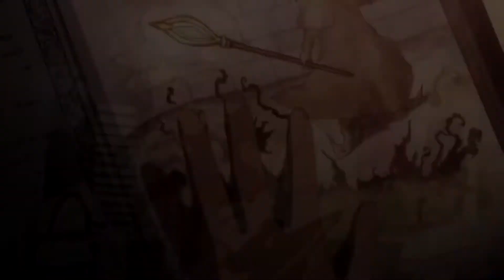Akashic records of bastard magic Instructor - Arrows to athens - Jet black heart AMV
Anime Title - Song Artist - Song Title - AMV Title
Specified in the title of the clip.

AMV. Only HD, only hardcore! Smaller size is required to be compensated for by high quality ^ _ ^

AMV are music clips using anime slices. Full transcript is an animated music video.